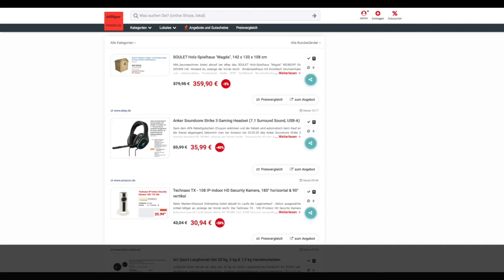Schnäppchen/Billiger des Tages 18.03.20 - Anker Soundcore Strike 3 Gaming Headset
Heute ist Schnäppchen/Billiger des Tages - Anker Soundcore Strike 3 Gaming Headset.